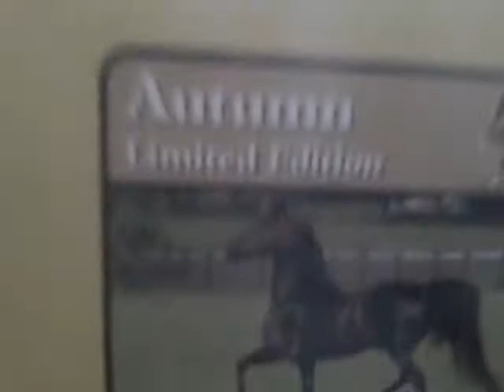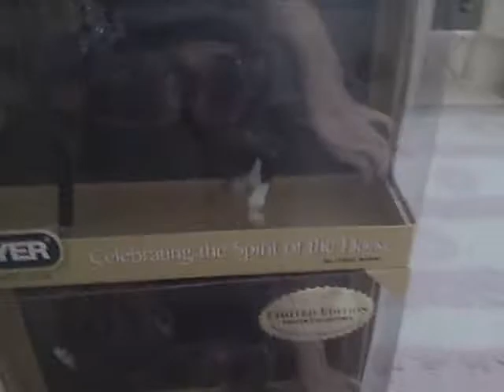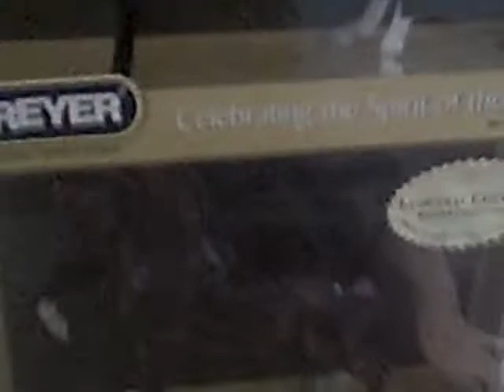Brandy's Surprise!!!!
YAAAAAAAAAAAAAAAAAAAAAAAAAAAAAAY! names? we got them oct.31!